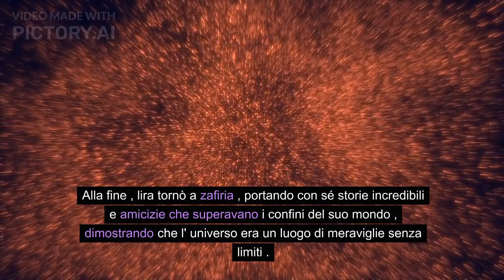Lira e le Stelle Cantanti: Un Viaggio Spaziale Fiabesco | Storie Brevi per Bambini e Grandi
🌌✨ Tanto tempo fa, in un remoto angolo dell'universo, esisteva un pianeta color ametista chiamato Zafiria. In questo luogo magico, una civiltà avanzata di creature simili a libellule prosperava, celebrata per la sua saggezza e le sue tecnologie rivoluzionarie.

🐉 Tra loro, una giovane libellula di nome Lira sognava di solcare i cieli stellati oltre i confini del suo mondo. Animata da un desiderio insaziabile di esplorazione, Lira, con l'appoggio degli anziani saggi del suo popolo, costruì una navicella spaziale scintillante, capace di superare la velocità della luce.

🚀 Il nostro video segue le avventure spaziali di Lira, una storia che unisce fantasia, scoperta e ammirazione per l'ignoto. Lira viaggia attraverso l'universo, incontrando pianeti che danzano in armonia cosmica, stelle che intonano melodie celesti, e comete giullari che scherzano tra le galassie.

🌠 Ogni incontro è una lezione, ogni scoperta un tesoro. Lira apprende il valore dell'esplorazione e del continuo apprendimento, arricchendo il suo spirito e la sua mente.

🌍 Al suo ritorno a Zafiria, Lira non è più la stessa. Porta con sé storie straordinarie e amicizie che trascendono i confini del suo piccolo mondo. Le sue avventure dimostrano che l'universo è un teatro di meraviglie infinite, un luogo dove l'amicizia e la conoscenza non conoscono limiti.

🌟 Scoprite con noi il viaggio di Lira in "Lira e le Stelle Cantanti: Un Viaggio Spaziale Fiabesco", un racconto che incanta e ispira, dimostrando che l'avventura più grande è là fuori, tra le stelle.